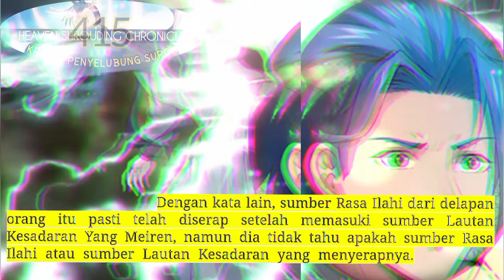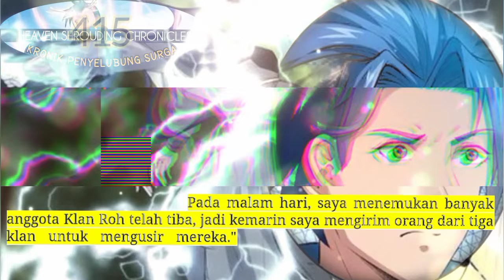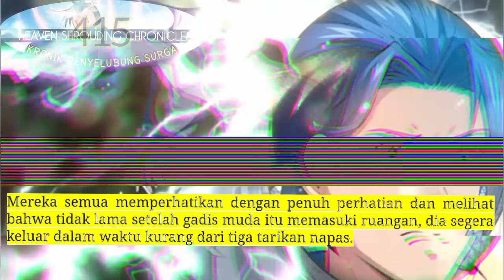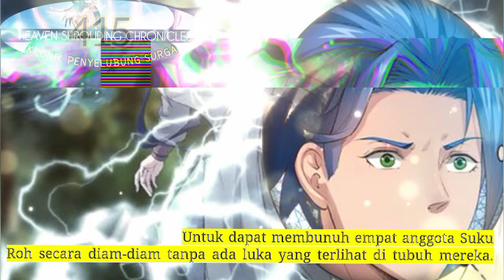Kronik Penyelubung Surga season 415